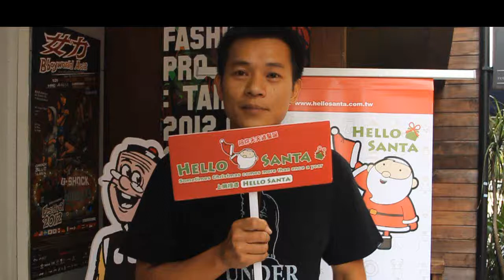恭喜Hello Santa第26檔讓你出門旅遊只要準備内衣褲的第一名禮物得主阿欽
阿欽很感謝許多朋友的幫忙，終於可以去墾丁玩了，也很謝謝提供了衣服及褲子的UNDER PEACE還有提供鞋子的B SIDED，讓他什麼都不用煩惱就可以準備往墾丁出發囉！